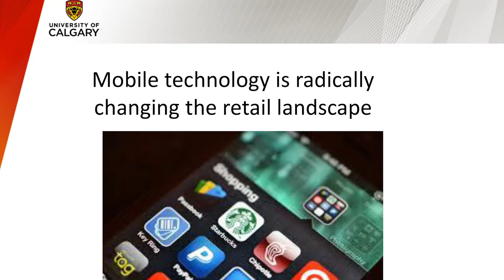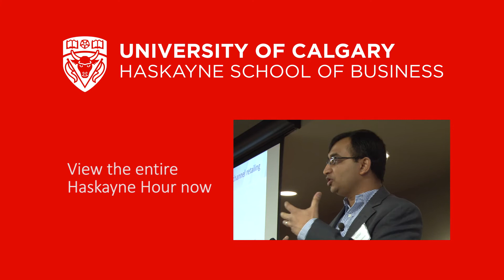Mohammad Rahman On Changing The Retail Landscape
Mohammad Rahman talks about how retailers could use new, advanced technology to create an omnichannel environment.